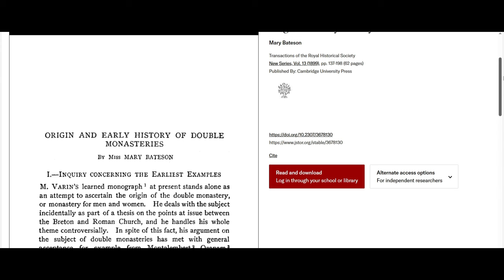AC Mirage on base PS4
I played Assassins Creed Mirage on the base model of PS4, and here are my thoughts. To summarize everything The game runs fine, at a steady 30 FPS, but obviously it doesn’t look as good as the next-gen version. There are washed out textures everywhere. But it’s functional, and you can enjoy the game on PS4 too.
Loading times are long, when you start the game and when you fast travel.  On base PS4, which is the worst performing version of PS4 I had no performance issues. And I finished the game on the console. I even got this weird armor.
Ok. Now Let me tell you my though of the game Mirage, not how it performs on PS4.
The game is great. At the start of the game I though it would have many stereotypical moments and that the story would be washed out. But it wasn’t. The more I progressed, the more it grew on me. And in my opinion the ending is amazing. It had some nice story twists. Also Animus moments are almost non existant. And the alien subplot that you get with Assassins’s Creed games comes only by the very end of the game.
The New guard AI is neat. Enemies can spot you in more complex ways.
Also, this time the game feels more organic, and less of an RPG. It’s awesome how Basim grows stronger the more you advance in the story. At first he gasps and isn’t as agile, but as you advance in the game, he gets to do more acrobatics, becomes faster and more agile. And all of this without needing to upgrade or level up like in previous games. No. This game is focused on you being an assassin, not a warrior. Ubisoft lowered the RPG elements from previous iterations. Here you don’t level up. You do progress in the ranks of the Hidden ones, but those aren’t levels. They are just titles. Even when it comes to equipment, it’s not like in previos games that you have damage points. No. This game is focused on you being stealthy. Weapons armor and everything on you focuses on that. Every item has abilities that suits an assassin. And with materials you can upgrade to the next tiers.
This time, instead of a bunch of abilities, you get only one. You can assassinate multiple targets like you see now in the video. The ability is pretty cool. I didn’t felt the need for more, but this is subjective.
The game doesn’t have everything you could see in previous games. For example you don’t get to sail either. But you don’t feel the need for that. The whole game is tailored towards you being an Assassin. And it does the job incredibly well. And you still get a lot to do. You can break into places for treasures, go for treasure hunts, collect books, shards, pages. There are side quests. The game offers A LOT. Even if you don’t get the huge checklist of things to do from the previous 3 installments, you still get a lot of content. We truly have been spoiled by Ubisoft with amazing games.
Tho, I’d wish they wouldn’t return to past flaws if they already fixed them before. For example when climbing, it is unclear what you can climb and what you cannot.
Same problems as in the first Assassins Creed Games, you can easily fall of after struggling to climb. The character is too magnetic.  In my opinion the map lacks many points to climb onto.
The game also feels nostalgic… and in some ways like a transformation of the first games into modern ones. You can see similar mechanics used in the first games, like for example riping posters to lower you notoriety.
 As for historical accuracy, the franchise does wonders again. For example when I visited the nestorian monastery I saw monks and nuns sleeping in the same room. I thought… wait a minute, but nuns and monks don’t live in the same place. I found some articles on the subject that say that this is actually plausible. We don’t have any solid proof that that this was the case. But it is plausible. Sooo, good job Ubisoft. Even if this cannot be proven to be accurate, it is an interesting suggestion that can lead to some fruitful debates. I am no expert in every aspect of the society of 9th century Iraq, but from what I know, it seems pretty accurate. Of course there are mishaps, just like the first game and every game had, but for the most part, it’s pretty accurate, especially for a game. And I like the suggestions and theories it launches. I love that. It makes you think, and makes you curious to read more on the subject. Or at least, that’s the effect Assassin’s Creed has on me.
 Overall, the game is great. It has the amazing historical accuracy as always, the game is fun, offers a lot and you can see the attention to detail and effort put into this game. Even if previous games have been better, I admit, I still consider Mirage a masterpiece. Ubisoft has spoiled us with so many amazing Assassin’s Creed Games. I’m a huge fan of the series. What sold me, was the attention to historical detail and the fun it provides. If you’re like me, you will love the game, even if the worst looking , washed out PS4 version.